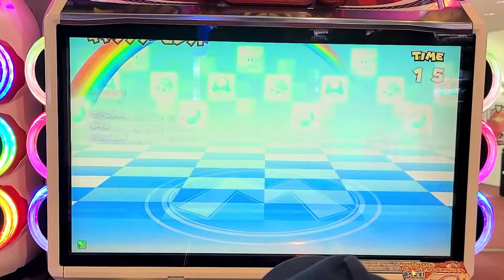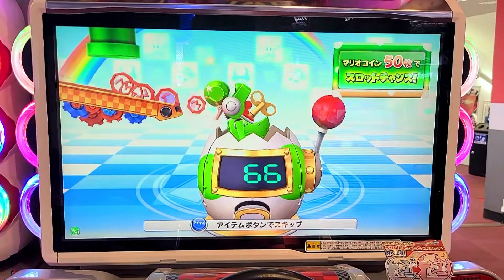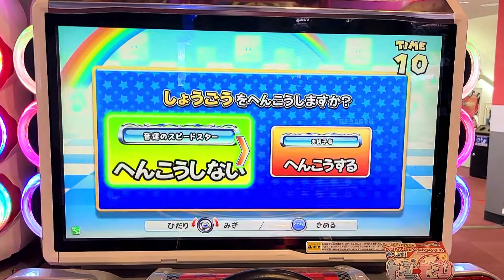【マリオカートDX】新しいコースで走りました。